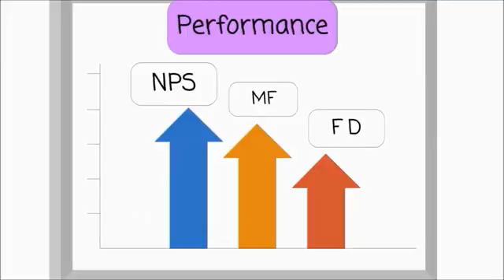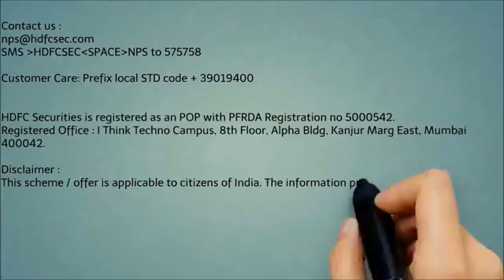National Pension System with HDFC securities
What are Nishant and Chatur's secret behind building a fortune for their golden years?

Nishant's conversation with God, which changed his life overnight!